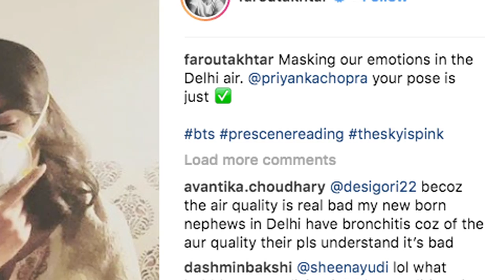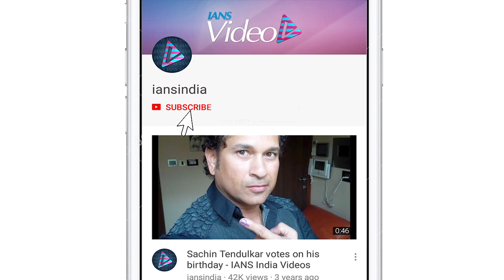Priyanka – Farhan Struggle in Delhi Pollution | The Sky is Pink Kickstarts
Actors Farhan Akhtar and Priyanka Chopra, who are in the capital to shoot for their upcoming film "The Sky is Pink", are battling the city's pollution levels with masks. Farhan on Monday uploaded a picture on Instagram in which both the actors can be seen wearing anti-pollution masks.   She also posted a image of herself with actress Zaira Wasim on her Instagram Stories and captioned it as "Delhi days".